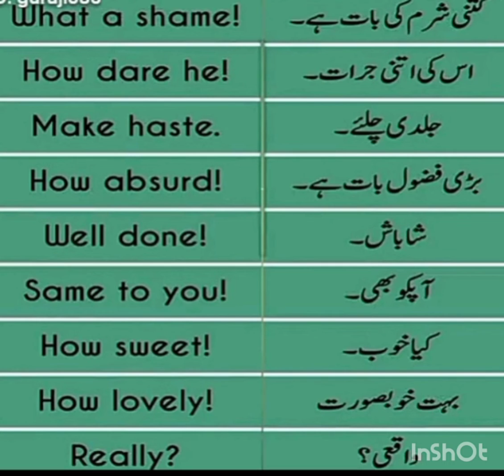Daily use English sentences